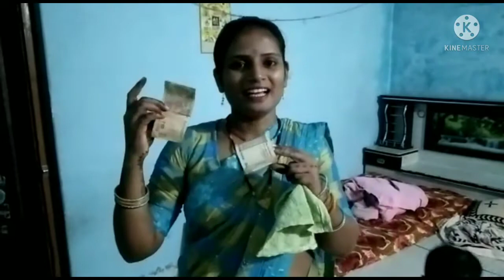😊 घर के काम से तो कभी फुर्सत नहीं मिलेगी पर फिर भी थोड़ा समय तो भगवान के लिए💕💕 निकालना ही पड़ेगा....